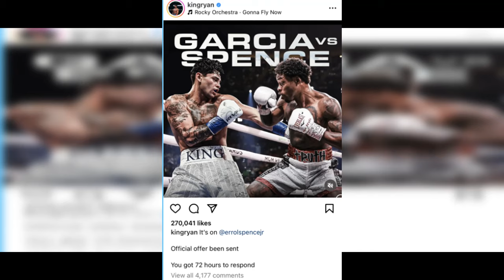RYAN GARCIA SENDS OFFER TO FIGHT ERROL SPENCE | Garcia will KO Spence for Derrick James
Ryan Garcia wants to fight Errol Spence for the honor of Derick James! Ryan sends an offer to Errol. He still has to clear his name of the PED, ostarine, in his system against Devin Haney! Doc breaks it down.

RYAN GARCIA SENDS AN OFFER TO FIGHT ERROL SPENCE | Spence vs Garcia for Derrick James